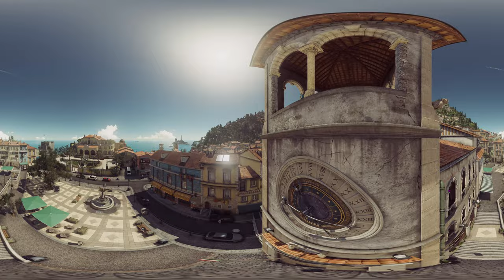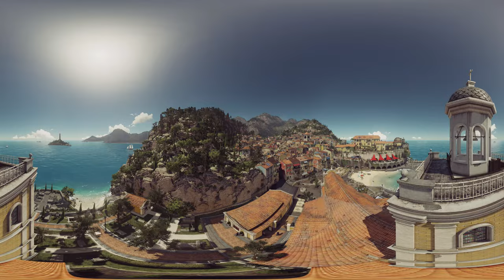HITMAN: A 360 Degree Visit to Sapienza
Experience the beautiful, sun-drenched coastal town of Sapienza in gorgeous 4K 360 degree interactive video format. Stroll along the peaceful alleys, visit the local gelateria and bask in the sun on the beach. Definitely the go-to-destination for HITMAN fans this spring.